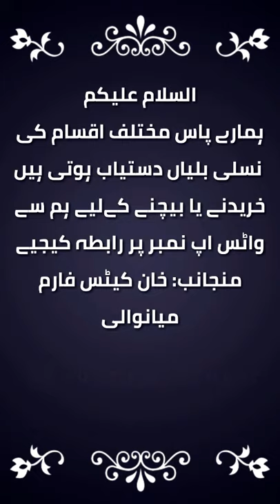Fawn Color Kitten Doll Face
◾ Kittens Available
 For Sale
in Pakistan

◼ Colors:

White
Brown
Black
Gray
Calico

◼ Rates:

6k  To 10k

◼ Faces:

Doll
Semi Punch
Punch

On WhatsApp No#
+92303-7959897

◼ Regards:

Khan Cats Farm